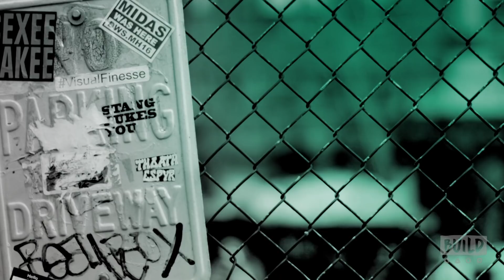Deepak Chopra And Menas Kafatos On "You Are The Universe"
Deepak Chopra is out with his new book, "You Are The Universe," which he co-authored with leading quantum physicist Menas Kafatos. Chopra offers a fascinating perspective on how human consciousness is the foundation for the creation of the universe, and how we each have the power within us to transform our personal existences. Interview at 692 Broadway in NYC for BUILD Series.